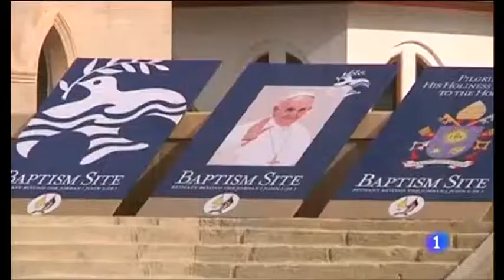Papa benedicto en amman jordania